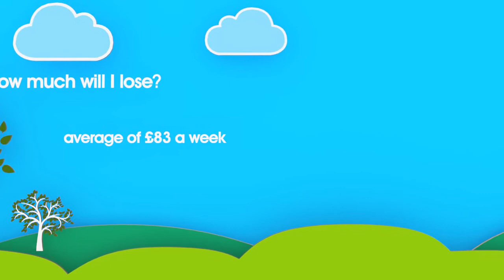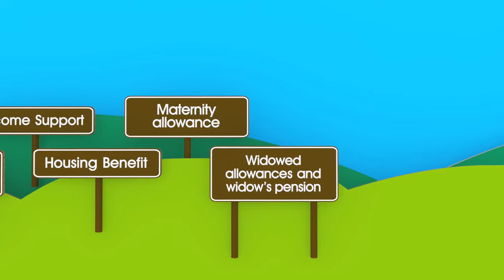All you need to know about welfare reform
Benefits, welfare reform, information